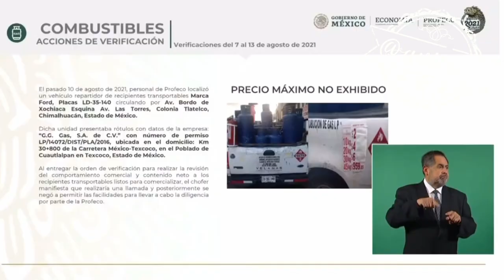Cuacualco y Chimahualcán, los nuevos municipios del Estado de México 😂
Como que en el quién es quién es costumbre equivocarse, verdad Ricardo Sheffield (@SheffieldGto)… Cuacualco y Chimahualcán, los nuevos municipios del Estado de México 😂